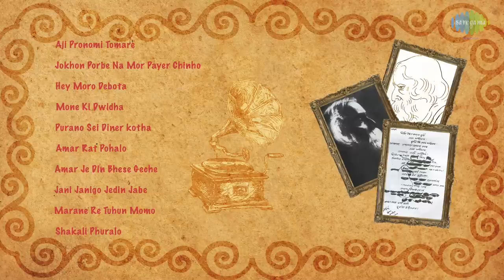Pronomi Tomare | A Tribute To Kabiguru Rabindranath Tagore | Rabindra Sangeet Jukebox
Songs ::
♪ Aaji Pronami Tomare
♪ Jakhon Porbe Naa Mor
♪ Hey Mor Debata
♪ Mone Ki Didha Rekhe Gele
♪ Purano Sei Diner.
♪ Amar Raat Pohalo
♪ Amar Je Din Bhese Gechhe
♪ Jani Go Din Jabe E Din Jabe
♪ Marane Re Tuhun Momo
♪ Sakali Phuralo Swapan

Rabindranath Tagore (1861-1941) was the youngest son of Debendranath Tagore, a leader of the Brahmo Samaj, which was a new religious sect in nineteenth-century Bengal and which attempted a revival of the ultimate monistic basis of Hinduism as laid down in the Upanishads. He was educated at home; and although at seventeen he was sent to England for formal schooling, he did not finish his studies there. In his mature years, in addition to his many-sided literary activities, he managed the family estates, a project which brought him into close touch with common humanity and increased his interest in social reforms. He also started an experimental school at Shantiniketan where he tried his Upanishadic ideals of education. From time to time he participated in the Indian nationalist movement, though in his own non-sentimental and visionary way; and Gandhi, the political father of modern India, was his devoted friend. Tagore was knighted by the ruling British Government in 1915, but within a few years he resigned the honour as a protest against British policies in India.

Tagore had early success as a writer in his native Bengal. With his translations of some of his poems he became rapidly known in the West. In fact his fame attained a luminous height, taking him across continents on lecture tours and tours of friendship. For the world he became the voice of India's spiritual heritage; and for India, especially for Bengal, he became a great living institution.

Although Tagore wrote successfully in all literary genres, he was first of all a poet. Among his fifty and odd volumes of poetry are Manasi (1890) [The Ideal One], Sonar Tari (1894) [The Golden Boat], Gitanjali (1910) [Song Offerings], Gitimalya (1914) [Wreath of Songs], and Balaka (1916) [The Flight of Cranes]. The English renderings of his poetry, which include The Gardener (1913), Fruit-Gathering (1916), and The Fugitive (1921), do not generally correspond to particular volumes in the original Bengali; and in spite of its title, Gitanjali: Song Offerings (1912), the most acclaimed of them, contains poems from other works besides its namesake. Tagore's major plays are Raja (1910) [The King of the Dark Chamber], Dakghar (1912) [The Post Office], Achalayatan (1912) [The Immovable], Muktadhara (1922) [The Waterfall], and Raktakaravi (1926) [Red Oleanders]. He is the author of several volumes of short stories and a number of novels, among them Gora (1910), Ghare-Baire (1916) [The Home and the World], and Yogayog (1929) [Crosscurrents]. Besides these, he wrote musical dramas, dance dramas, essays of all types, travel diaries, and two autobiographies, one in his middle years and the other shortly before his death in 1941. Tagore also left numerous drawings and paintings, and songs for which he wrote the music himself